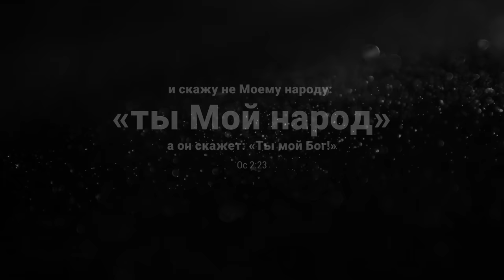Почему я люблю евреев ? | Свидетельство арабов мусульман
Мощное свидетельство арабки-мусульманки, описывающее потрясающую историю женщины, выросшей в условиях «промывания мозгов» исламом, приученной ненавидеть Израиль и убивать евреев. В настоящее время она служит людям, пережившим Холокост!
Пожалуйста, поделитесь этой удивительной историей!!!

У вас есть вопросы, комментарии?